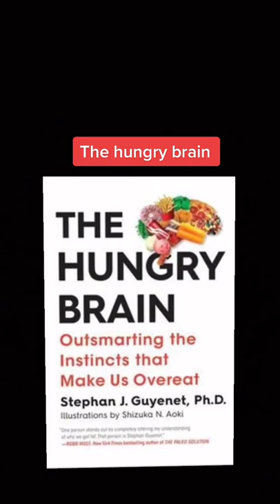3 Must Read Books If You Want To Lose Weight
❤️ If you enjoyed the video share it with a friend using this link:

If you have any questions pop them in the comments below